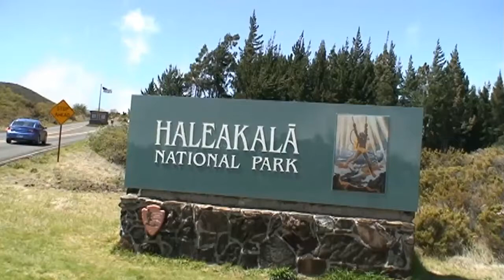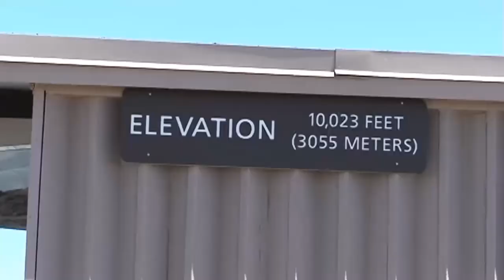Haleakalā National Park, Maui Island, Hawaii 2007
This is a short record of climbing with a rental car to a mountain above 3000 meters above sea level located on the island of Maui.　（Video shot in March 2007 ）